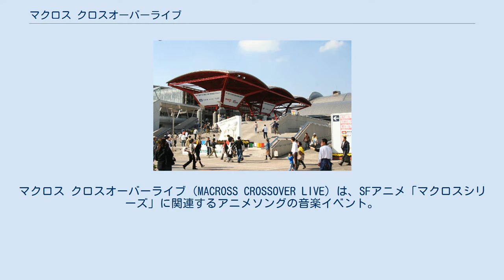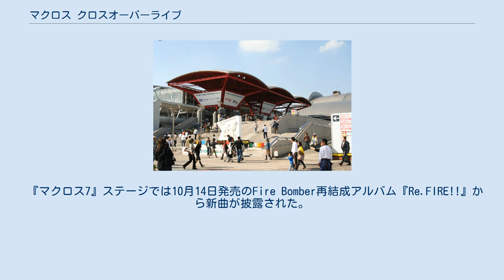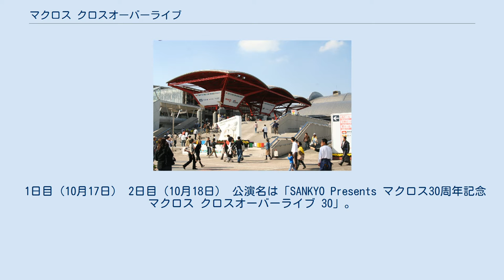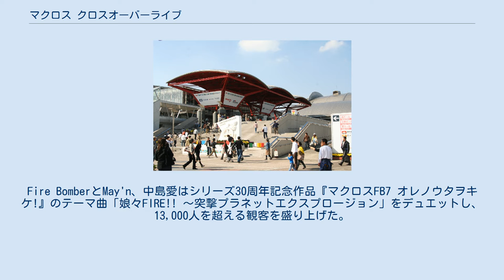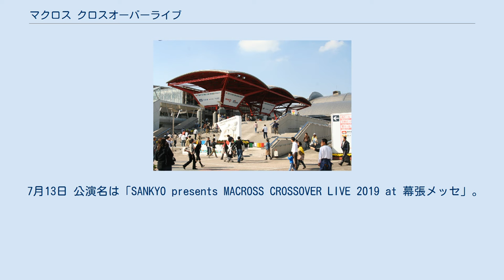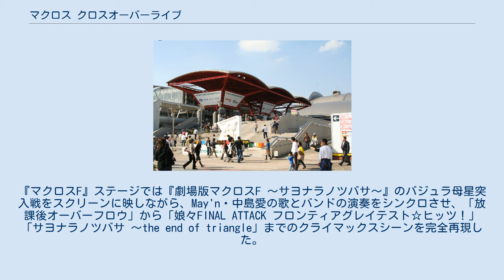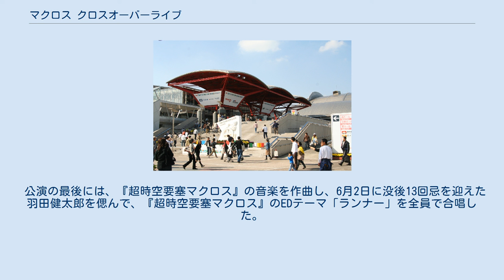マクロス クロスオーバーライブ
マクロス クロスオーバーライブ（MACROSS CROSSOVER LIVE）は、SFアニメ「マクロスシリーズ」に関連するアニメソングの音楽イベント。
2009年10月、2013年7月、2019年6月に幕張メッセで開催された。
 マクロスシリーズを歌で彩ってきたアーティストたちが集結するスペシャルライブであり、時空を超えた共演（クロスオーバー）も行われる。
 公演名は「SANKYO presents マクロス元年記念 マクロス クロスオーバーライブ A.D.2009×45×59@幕張メッセ」。
2009年10月17日と18日に、幕張メッセイベントホールで2公演が行われた。
 タイトルの「A.D.2009」は、シリーズ設定中の西暦2009年に『超時空要塞マクロス』が位置することを意味し、同じく「45」は『マクロス7』の2045年、「59」は『マクロスF』の2059年を意味する。
現実世界において2009年を迎えたことを記念して「マクロス元年」と題し、2月に秋葉原で「マクロス進宙式典」を祝うイベントが開催され、10月に歴代アーティストが集結するライブイベントが行われた。
 『マクロスF』ステージでは、同年11月の公開を控えた『劇場版マクロスF 〜イツワリノウタヒメ〜』から新曲が披露された。
2日目の公演ではシェリル・ノームの声を担当する遠藤綾がサプライズ登場し、10月21日に二十歳の誕生日を迎えるMay'nを祝った。
 『超時空要塞マクロス』ステージでは、「愛・おぼえていますか」の作曲家加藤和彦が公演前日（16日）に他界したことを受け、2日目の公演で飯島真理が加藤との往時の思い出を語った。
 『マクロス7』ステージでは10月14日発売のFire Bomber再結成アルバム『Re.FIRE!!』から新曲が披露された。
また、バサラとミレーヌの「声」を担当する神奈延年と櫻井智が登場し、4人で「LIGHT THE LIGHT」を歌唱した。
 また、初日は『超時空要塞マクロスII -LOVERS AGAIN-』より笠原弘子、2日目は『マクロスプラス』より新居昭乃がシークレットゲストとして出演した。
 アンコールではFire Bomber×May'n、飯島真理×中島愛というクロスオーバーが実現した。
最後に、飯島が書き下ろしたテーマ曲「超時空アンセム2009 息をしてる 感じている」を全員で歌ってライブの幕を閉じた。
 出典 出典。
 ※は初日と2日目で異なる曲目。
 1日目（10月17日） 2日目（10月18日） 公演名は「SANKYO Presents マクロス30周年記念 マクロス クロスオーバーライブ 30」。
4年ぶりのクロスオーバーライブは、2012年より続いてきた「マクロス30周年プロジェクト」のひとつとして、幕張メッセの国際展示場に会場を移し、2013年7月13日に行われた。
 今回のクロスオーバーライブはアーティスト別の構成となり、約5時間のロングステージとなった。
オープニングではノーム家の祖母マオ・ノーム（南里侑香）と孫娘シェリル・ノーム（May'n）が「アイモ」をデュエット。
ゲーム『マクロス30 銀河を繋ぐ歌声』の歌姫オーディションでデビューした新人の千菅春香は、デビュー曲「プラネットクレイドル」を披露した。
 アンコールでは作曲家の菅野よう子がピアノでマクロスソングのメドレーを演奏し、『マクロスプラス』の新居昭乃と『マクロスF』の坂本真綾が菅野のピアノ伴奏で歌う、というサプライズ演出が行われた。
Fire BomberとMay'n、中島愛はシリーズ30周年記念作品『マクロスFB7 オレノウタヲキケ!』のテーマ曲「娘々FIRE!! 〜突撃プラネットエクスプロージョン」をデュエットし、13,000人を超える観客を盛り上げた。
 当ライブは「真夏の一夜限りの夢」というストーリー仕立てになっており、ステージの合間に、『マクロスF』の吉野弘幸の脚本によるボイスドラマが挿入された。
「このライブは誰かが見ている夢の世界で、会場にいる全員が巻き込まれている」「その人物が目覚めない限り、誰も現実世界には戻れない」という説明のあと、マクシミリアン・ジーナス（マックス）とクラン・クランがガイド役になり、シリーズ歴代キャラクターたちとの絡みを交えながら、夢の主（あるじ）を探していく。
その結果、『劇場版マクロスF 〜サヨナラノツバサ〜』のラストで力尽き、昏睡状...